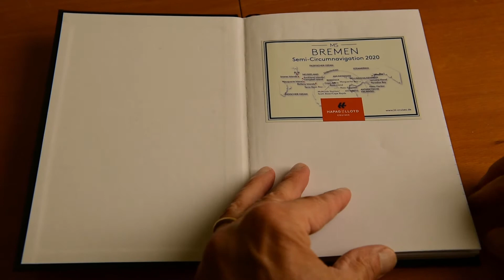Antarktis Halbumrundung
Antarktische Halbinsel, Ross Eisschelf, McMurdo Sound, Cape Adare,
Macquarie Island, Antarctic Peninsula, Ross Ice Shelf, Kaiser Pinguine, Emperor Penguins, Eisberge, Icebergs